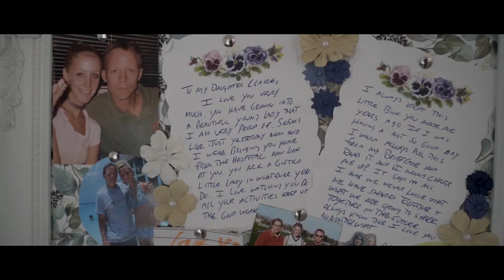Claire and Kieran Trailer